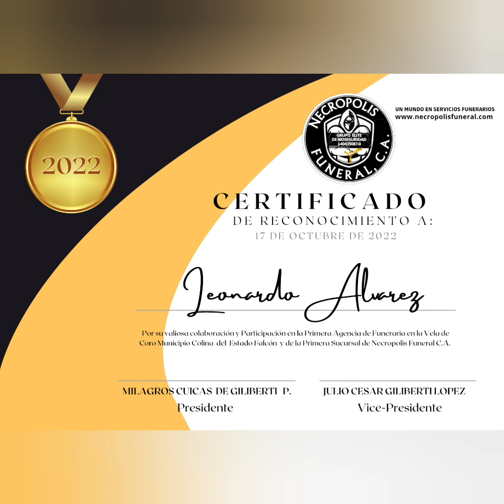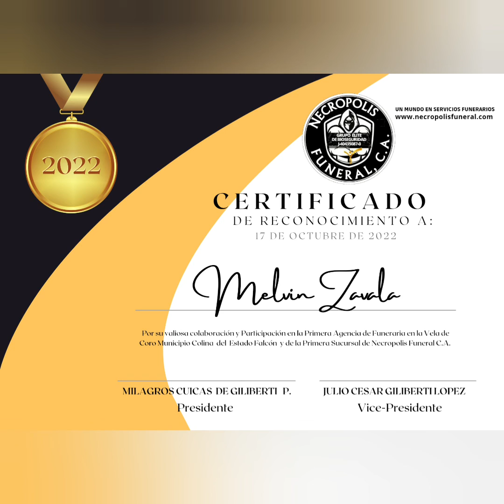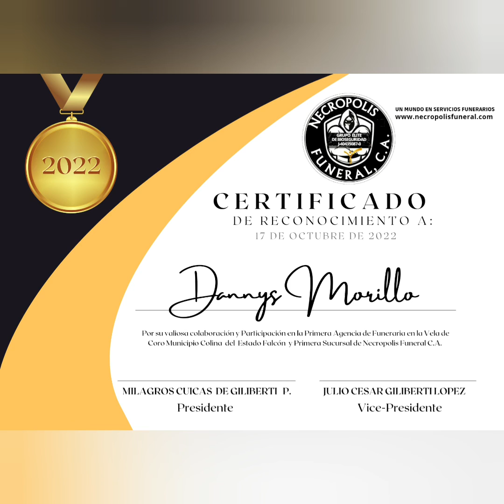RECONOCIMIENTO A NUESTROS TRABAJADORES DE NUESTRA SUCURSAL NECROPOLIS FUNERAL EN LA VELA DE CORO